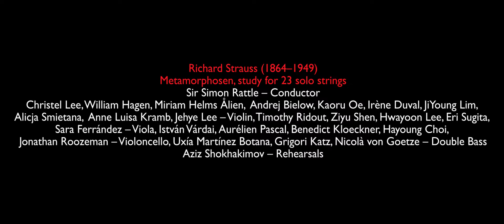Sir Simon Rattle meets Kronberg Academy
Workshops at Kronberg Academy with Sir Simon Rattle, 3 March 2017

Director: Miklós Váli
Director of photography: Balázs Böröcz